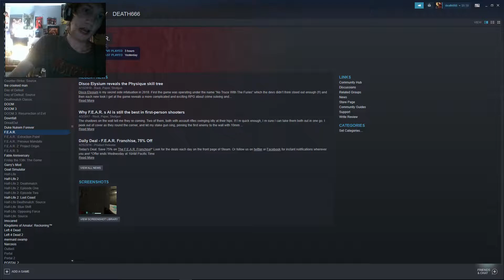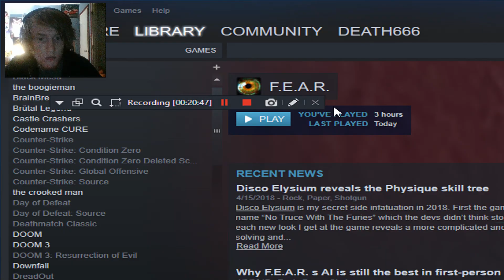fear pt 7 INFILTRATION